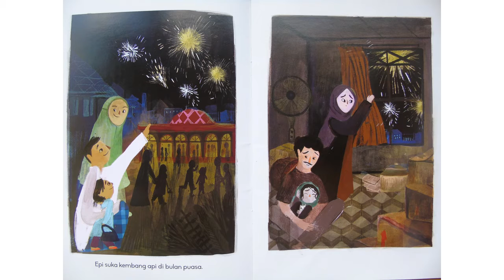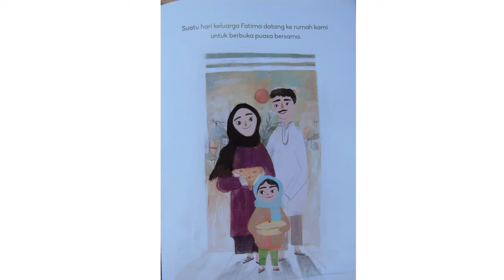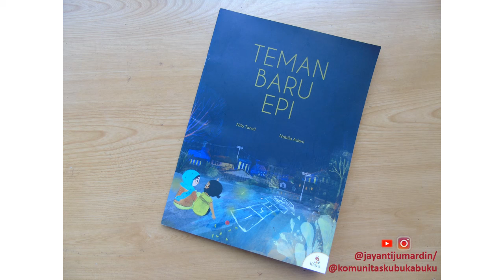Read Aloud: Mengenalkan Permainan dan Makanan Tradisional Indonesia (Buku Teman Baru Epi)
Epi heran saat melihat tetangga barunya yang berasal dari Afganistan bermain Engklek. Ternyata, mereka juga bermain Engklek, tapi tentu dengan nama yang berbeda.
Selain memiliki beragam permainan tradisional, Indonesia juga sangat kaya akan ragam makanan khas.
Di buku ini kita akan disuguhkan keseruan Epi dan teman barunya memainkan permainan tradisional dan menikmati kudapan khas Indonesia saat bulan Ramadhan.
Selamat membaca!